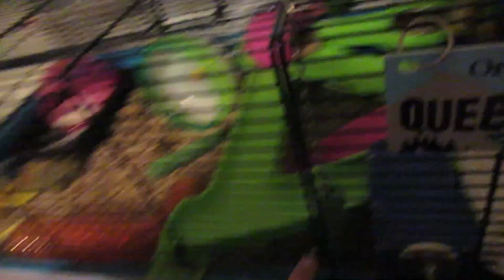Monday Laundry Cleaning Day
𝐈𝐧 𝐭𝐡𝐢𝐬 𝐯𝐢𝐝𝐞𝐨 Today is monday and its cleaning and refresh day

Camera: CanonSX620HS
Phone: Google Pixal
Editor: Filmora 11